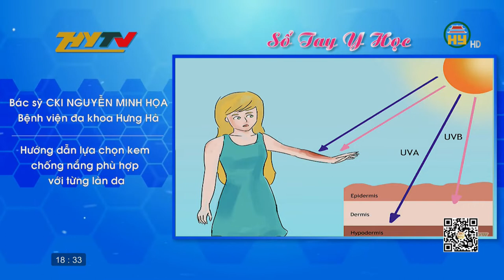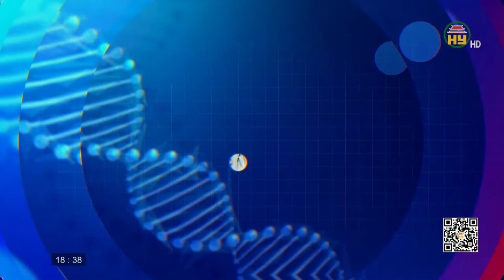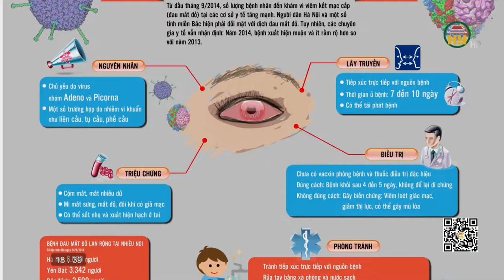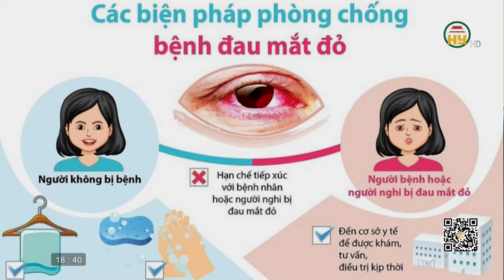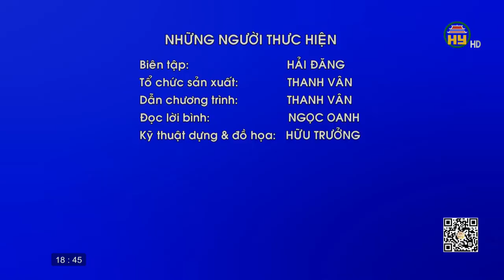Cuộc sống khoẻ ngày 13/06/2022